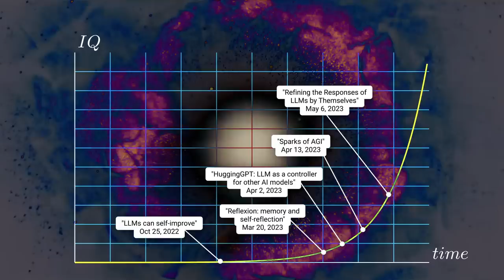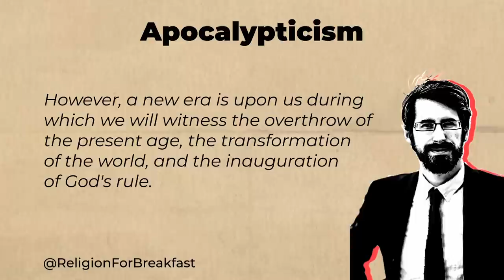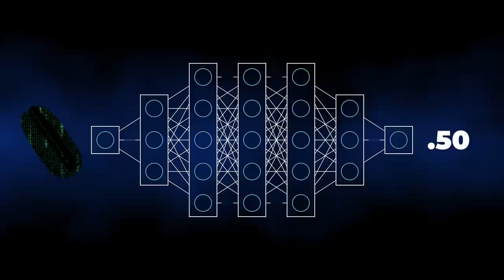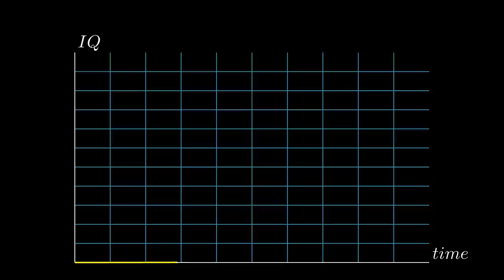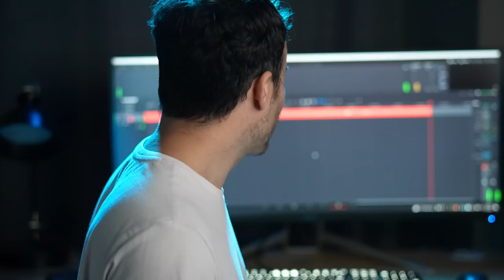How to SURVIVE the Intelligence Explosion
We dive deep into the concept of an intelligence explosion - a scenario where an AI gains the ability to self-improve, leading to rapid and unstoppable increases in its ability. This notion might sound straight out of a science fiction film, but it's a reality taken seriously by AI experts, including Geoffrey Hinton, the godfather of AI.

We explore the idea of AI Apocalypticism and the historical and cultural contexts behind such scenarios. The discussion also delves into the intricacies of backpropagation, a crucial mechanism behind deep learning, and its potential implications for the future of AI.

We then address the concept of the Singularity, a theoretical point in time where technological growth becomes uncontrollable and irreversible, leading to unforeseeable changes to human civilization. Moreover, we discuss the alarming reality of an intelligence explosion and how it could potentially outsmart us.

Finally, we discuss potential solutions to these concerns, with a primary focus on AI alignment - aligning the AI's goals with those of humanity.

Whether you're an AI enthusiast, a skeptic, or merely curious about the future, this video provides a look at the potential of AI and its existential implications.

00:00 What is an Intelligence Explosion?
00:55 The End of the World
02:00 Death and Destruction
03:01 Stuff You Should Probably Know a Little Bit About
04:17 AIs Are Better at Learning and Learning to Learn Better
05:06 Hard Takeoff
06:12 Let's Just Turn It Off
07:29 Tragedy of the Commons
08:57 Bad Actors

Research

Reflexion: an autonomous agent with dynamic memory and self-reflection

HuggingGPT: Solving AI Tasks with ChatGPT and its Friends in HuggingFace

Sparks of Artificial General Intelligence: Early experiments with GPT-4